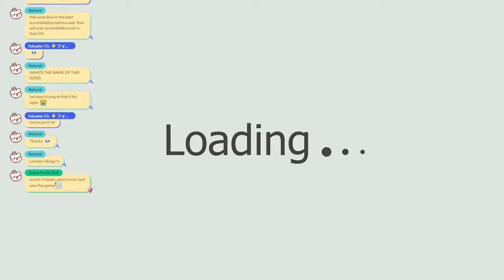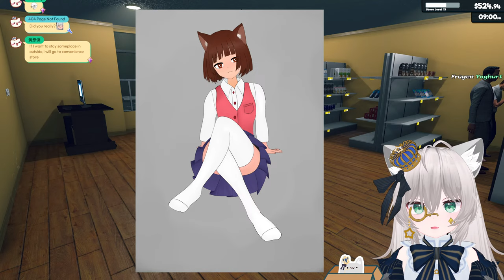【Supermarket Simulator】 いらっしゃいませ！ 😸 Super Market for Starlites?!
I am fukustar! The fortune star. I harness the power of the stars, and luck!

Please remember that I'm a male VTuber. You can address me as he/him, or call me fuku/fukustar.

Who are the "Starlites"?

Starlites is how I call my chat and followers. You will often see starlites in my shorts, or on my stream in the shape of original characters made by me. You are represented in this way and it's fun way to interact!